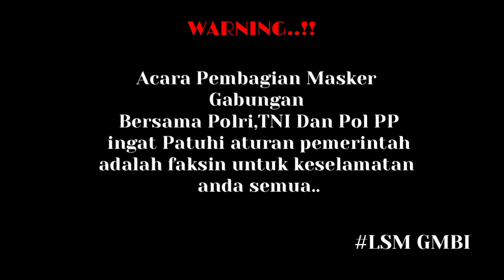Acara pembagian masker.. ternyata Corona masih berlanjut..